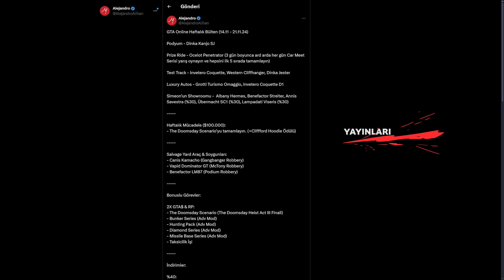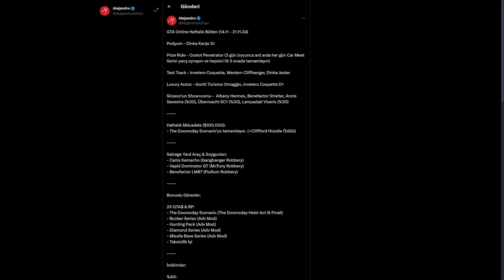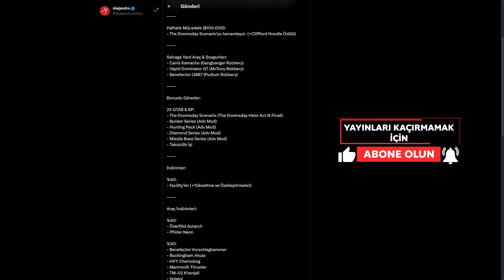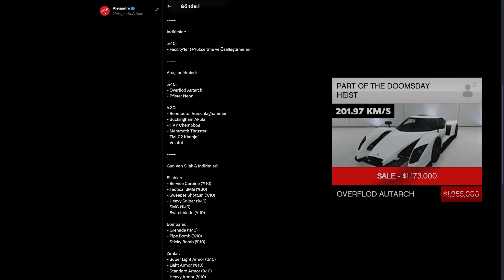GTA ONLINE - HAFTALIK ETKİNLİKLER - YENİ ARAÇLAR - İNDİRİMLER [#195]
Herkese selamlar! Ben Alihan, bu videoda sizlerle birlikte Gta Online'da önümüzdeki bir hafta boyunca geçerli olacak indirimleri, etkinlikleri ve yeni eklenen araçlar hangileri bunları anlatıyorum. Gta Online a yeni eklenen araç nasıl alınır, bonuslu görevler hangileri, nelerde indirimler var vb. bunun gibi sorulara bu videoyu izleyerek cevap bulabilirsiniz. İyi seyirler!